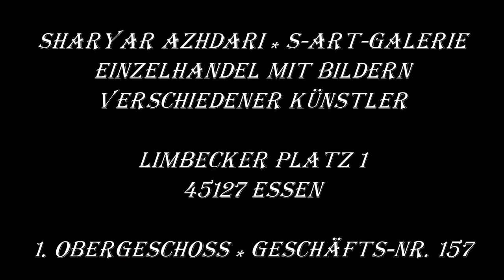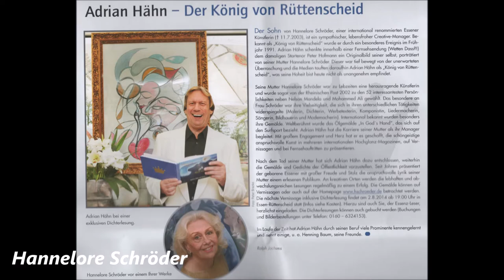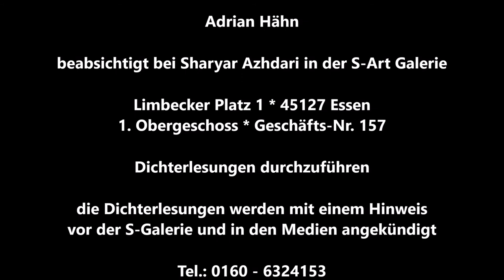Essen * S-Art Galerie * Bilder verschiedener Künstler * S. Azhdari & H. Schröder * 29.07.2019